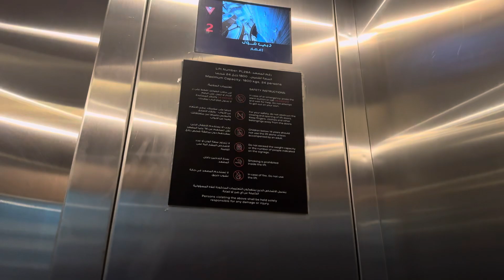[RETAKE] 6 Schindler elevators at Dubai mall in Dubai uae 🇦🇪